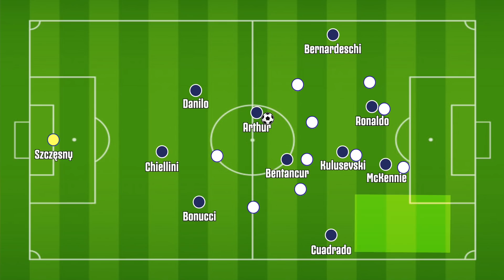🌪 Speedy Tactics Juventus Bologna 2-0 | Ritmi Altissimi Ma Poca Precisione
ANALISI TATTICA DI JUVENTUS BOLOGNA 2-0! Partita a ritmi altissimi, peccato per lo scarso cinismo dettato da errori tecnici e di scelta.

⚽️✅ SCARICA ONEFOOTBALL GRATUITAMENTE!

Il solito McKennie e il primo gol in bianconero di Arthur portano la Juve ad una vittoria fondamentale per un duplice motivo: dare continuità a questo centrocampo e avvicinarsi in classifica ad Inter e Milan.